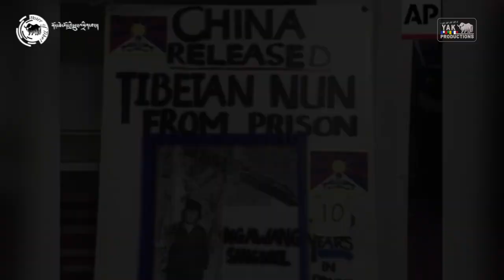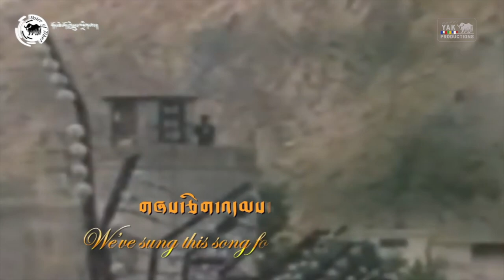Women of Tibet: In conversation with Ngawang Sangdrol, a prominent political prisoner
བོད་ཀྱི་བེུད། ཆབ་སྲིད་བཙོན་ཟུར་ངག་དབང་གསང་སྒྲོལ་ལགས།
Women of Tibet:  In conversation with Ngawang Sangdrol, a prominent political prisoner who spent 11 years in Chinese prison

In conversation with Ngawang Sangdrol, former political prisoner who spent 11 years in Chinese prison, including 6 months in solitary confinement. She first went to prison at age 13, for participating in a peaceful protest. Her strong resolve for Tibet's independence and subsequent actions in prison ended up with her original sentence being extended to 23 years. She remains an irrepressible champion of human rights and non-violence in spite of the daunting obstacles she faces. She recounts her early years and how her patriot father implicitly inspired her into the freedom movement in Tibet.